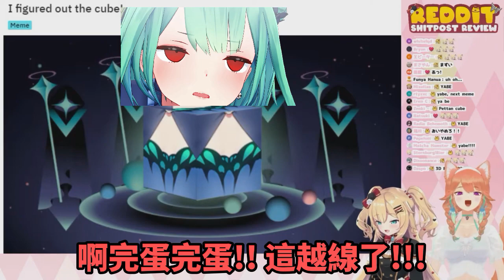觀眾做出了超危險的牆壁(?)方塊，讓兩人感到很疑惑！【赤井心】【赤井はあと】【Vtuber精華】【哈洽馬】【hololive中文】【はあちゃま切り抜き】【小鳥遊琪亞拉】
REDDIT SHITPOST REVIEW with KIARA!!